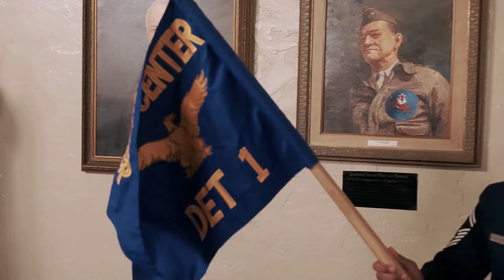Air Force Warrant Officer Training School Activation Ceremony at Maxwell AFB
Join us at Maxwell Air Force Base in Alabama for the activation ceremony of the Air Force Warrant Officer Training School, held by the Jeanne M. Holm Center for Officers Accessions and Citizen Development. Witness the prestigious event that took place on June 28, 2024, as the Air Force takes a significant step in enhancing its officer training programs.

Air Force Warrant Officer Training School Activation Ceremony
MAXWELL AIR FORCE BASE, ALABAMA, UNITED STATES
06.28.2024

The Jeanne M. Holm Center for Officers Accessions and Citizen Development holds a ceremony to activate the Air Force’s Warrant Officer Training School at Maxwell Air Force Base, Alabama, June 28, 2024. The U.S. Air Force dissolved its Warrant Officer Corps in 1958 following the creation of the senior master sergeant and chief master sergeant ranks, who assumed the duties previously filled by warrant officers. These SNCOs took on specific technical duties but were never relieved of their institutional requirements. (U.S. Air Force video by Senior Airman Evan Porter)

Film Credits: Video by Senior Airman Evan Porter

AETC Air University Jeanne M. Holm Officer Accession and Citizen Development Center WOTS Air Force Warrant Officer Training School